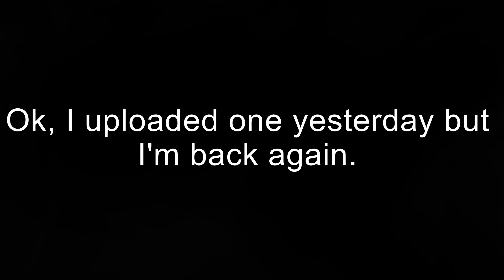GGF Montage 2